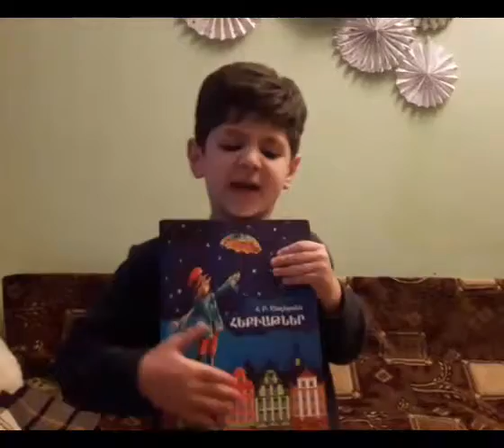Դանիել Սարգսյան իմ գրադարանը